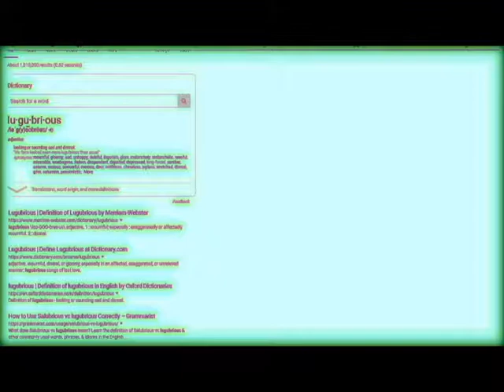Local Bands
Vince, Jay, Steve and Jim talk about local music and whatnot.